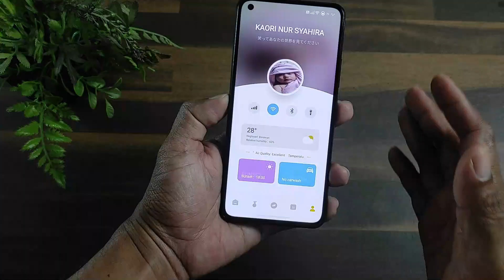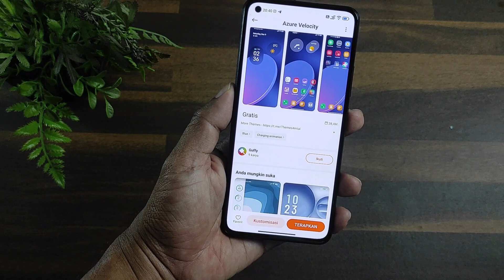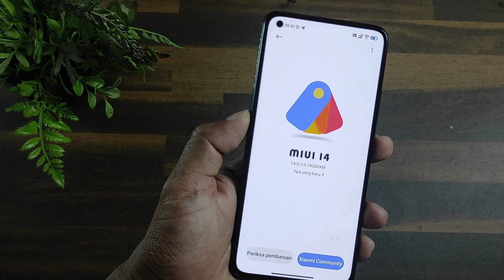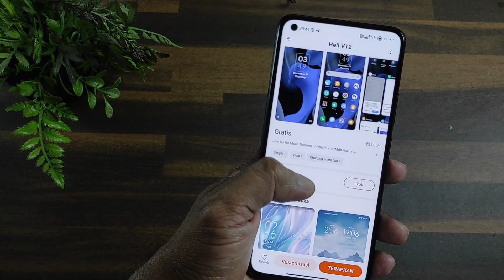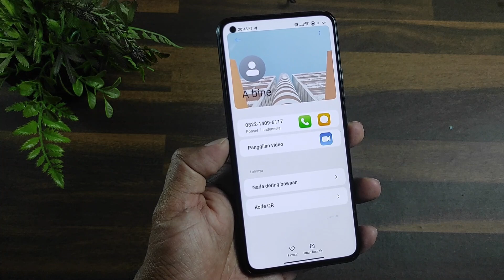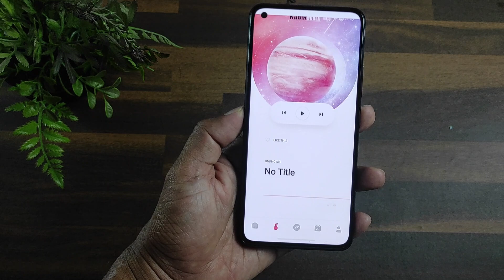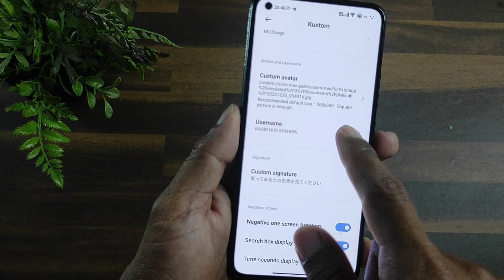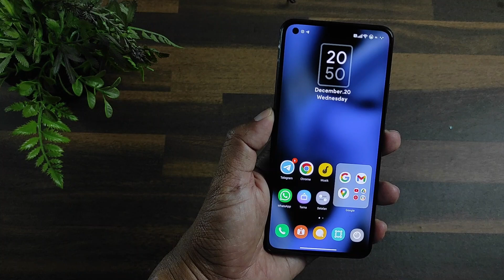Anti Mainstream 🔥🔥 Rekomendasi Tema Uniq di Penghujung Tahun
Ok nih bentar lagi masuk ke tahun 2024, dan di akhir tahun ada tema uniq dan keren nih untuk miui 12 13 14 asli temanya keren banget, jadi tonton video ini sampai selesai dan jangan di skip yah

Nama Tema
Hell V12
Azure Velocity